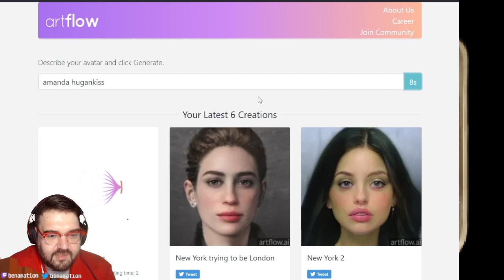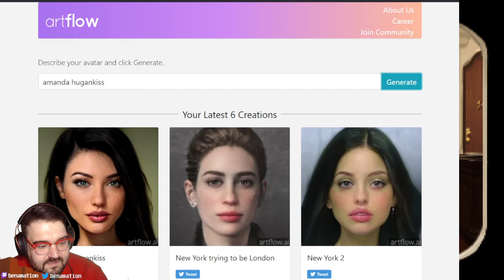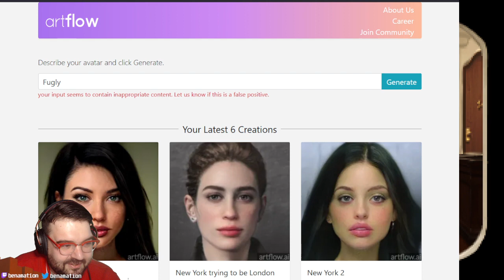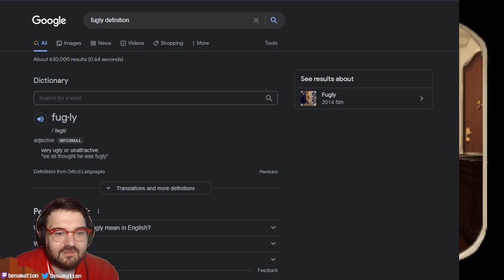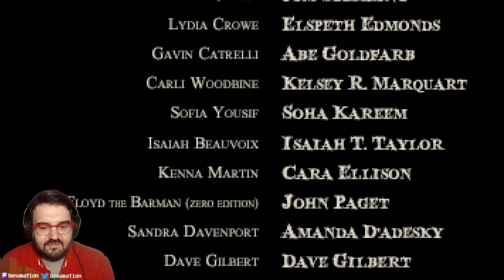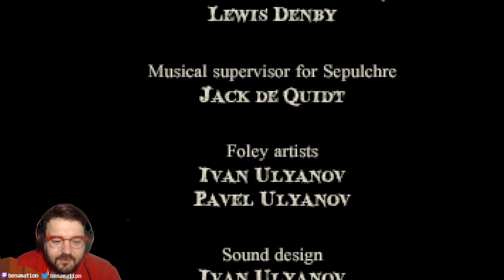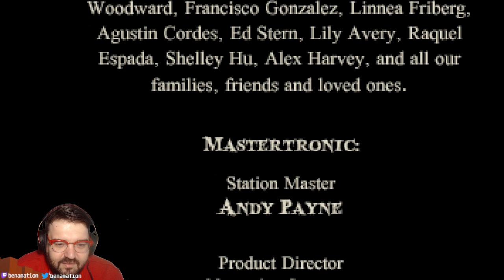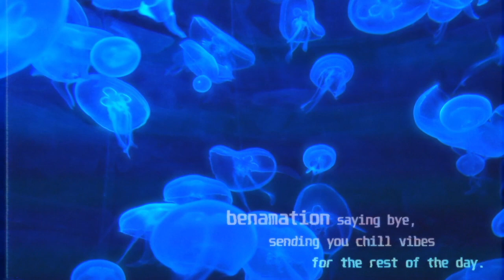The Charnel House Trilogy - Part 2 - Finishing up The Charnel House!